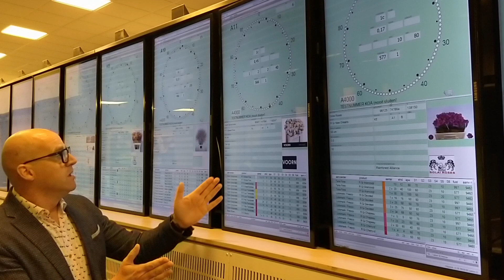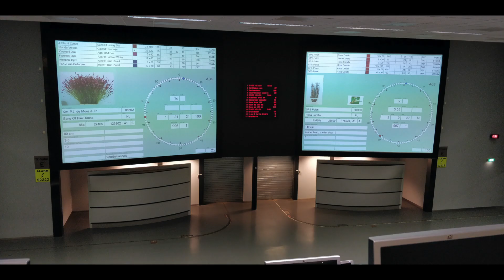Auction Visit Mastercourse 2019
Participants visit the Aalsmeer Auction Clock to learn more about how flowers are sold all over the world and the logistics of getting them there.